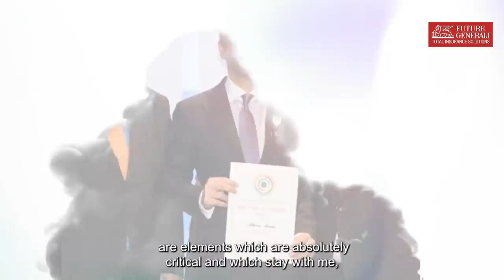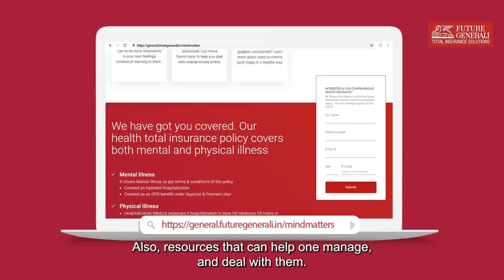Mind Matters | Ep. 5 – Abhinav Bindra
Welcome to Mind Matters. A unique initiative by Future Generali where you get a sneak peek into the minds of successful sports personalities. Watch them get candid about their challenges and triumphs over mental health issues.

In this episode: Witness India's only individual Olympic gold medallist, Abhinav Bindra opens up about his mental health journey.

To know more about Mind Matters or the Health Total policy